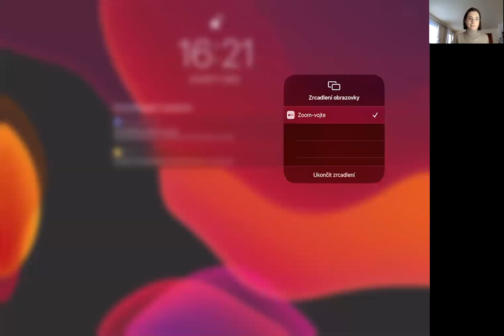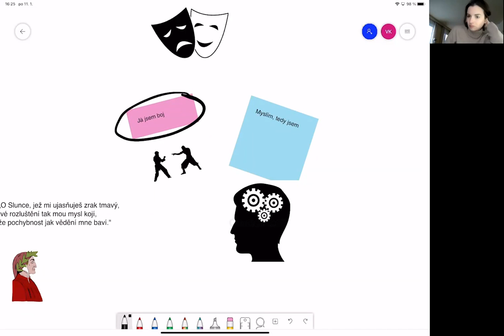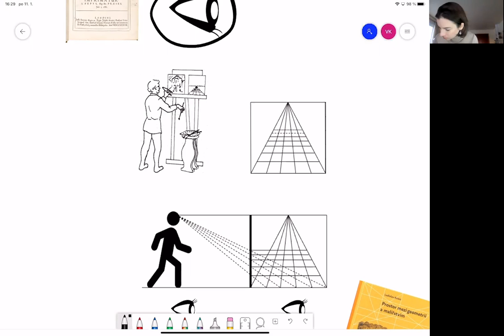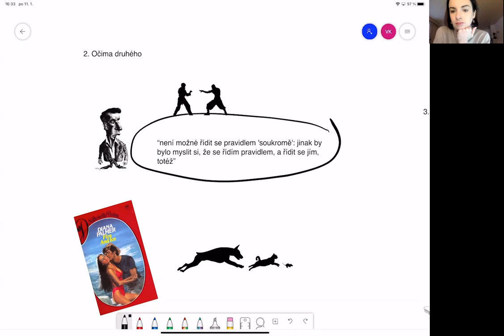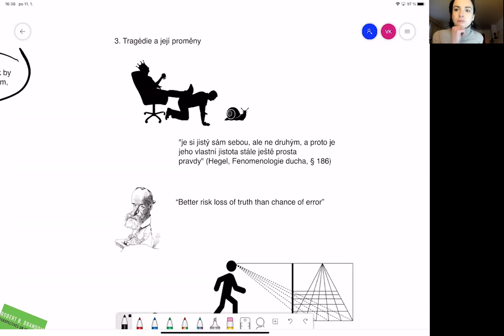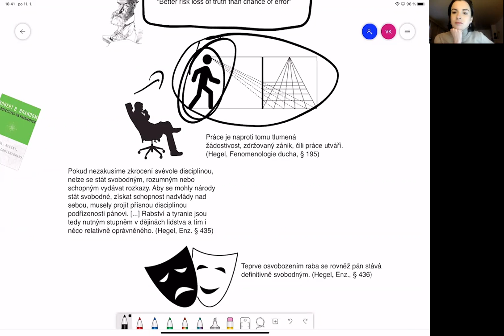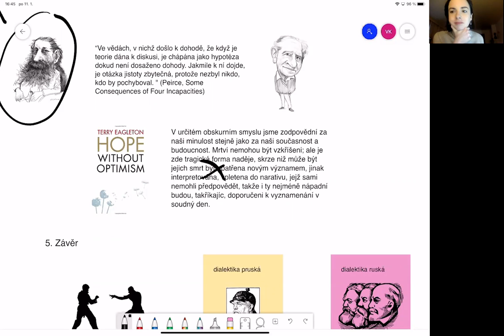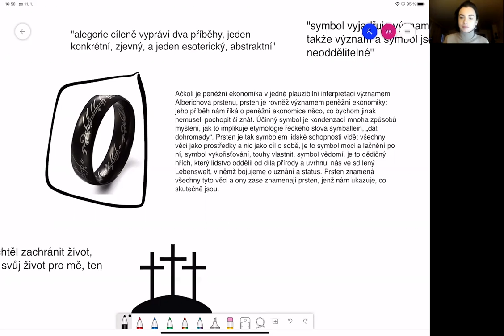5 I ta zlodějna musí bejt - Vojtěch Kolman